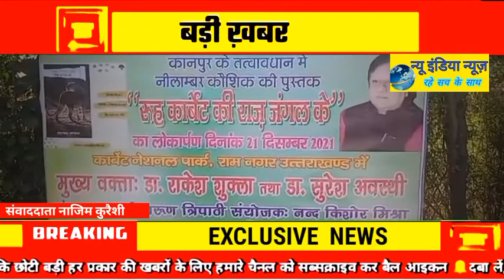रामनगर में नीलांबर कौशिक ने अपनी पुस्तक का किया विमोचन ।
एंकर-रामनगर में आज प्रसिद्ध साहित्यकार नीलांबर कौशिक ने कॉर्बेट नेशनल पार्क के ऊपर लिखी अपनी पुस्तक रूह कॉर्बेट राज जंगल के का किया विमोचन आपको बता दें कि अपनी किताब में कॉर्बेट के जीवजंतुओं वन  प्राणियों पक्षियों के बारे में विस्तार से बताया है। रूह कॉर्बेट की: राज जंगल के एक ऐसी पुस्तक है जो न केवल कॉर्बेट के जंगलों के विषय में जानकारी देती है बल्कि टाइगर के विषय में कुछ रोचक जानकारी प्रस्तुत करती है। कॉर्बेट के जंगल मात्र टाइगर के दर्शन नहीं कराते बल्कि उसके प्राकृतिक सौन्दर्य का भी अद्भुत नज़ारा प्रस्तुत करते हैं। यह पुस्तक इन्हें अत्यंत आँखों देखी दृष्टि से पाठकों के समक्ष प्रस्तुत करती है। एक अन्य विषय है जो कहीं अन्यत्र किसी पुस्तक में नहीं मिलता है वह है राज़ जंगल के। यह राज़ क्या हैं यह पुस्तक बयान करती है, जंगल के छल के रूप में। हालाँकि अनेक अंग्रेज समीक्षकों ने इसे अंधविश्वास माना है। कॉर्बेट ने इसे किसी न किसी रूप में स्वीकार किया है। अतः यह पुस्तक अन्य पुस्तकों से अलग है। इस अवसर पर उनके साथ उत्तर प्रदेश के दर्जनों साहित्यकार उपस्थित रहे।